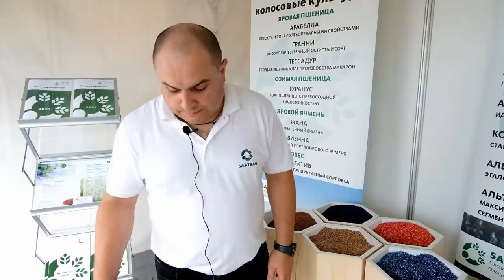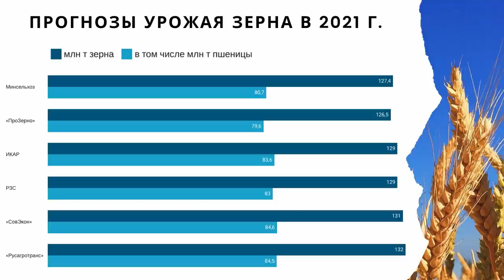Засуха в США и Канаде: цена на пшеницу вырастут? TOP Agrobook: обзор аграрных новостей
На этой неделе пшеница на FOB потеряла ещё $6,5, из-за дождей и засухи некоторые регионы ввели режим ЧС, а правительство обложило металл экспортной пошлиной. Все подробности в нашем обзоре главных аграрных новостей TOP Agrobook.

Таймлайн:
00:26 Рынок зерна падает. Есть ли причины для роста?
02:59 Пошлины на масличные изменились
03:35 Рапс: новинки СААТБАУ
05:16 Урожай будет выше среднего за пять лет
08:00 Правительство ввело пошлины на металл
08:50 В России уточнили, что такое "пестицид"
10:10 С кукурузы на попкорн сняли пошлину

***Партнёры***
ООО "АгроМакс" - это надежный поставщик проверенной и качественной отечественной и зарубежной селекции. Компания является официальным дистрибьютором компании "SAATBAU" в ЮФО.
Контактные данные:
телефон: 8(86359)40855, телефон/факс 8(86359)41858